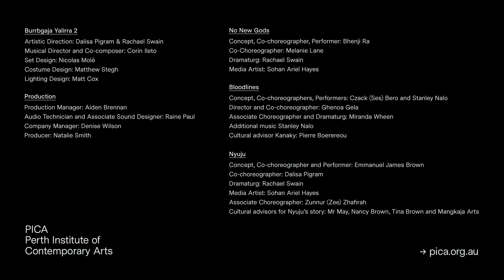Marrugeku – Burrbgaja Yalirra 2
In 2023, PICA and Marrugeku presented the world premiere of Burrbgaja Yalirra 2 – a powerful triple bill of new dance works that traced histories of migration, adaptation, and survival in two fiercely physical dance solos and an awe-inspiring duo.

Marrugeku is Australia’s leading Indigenous and intercultural dance theatre company. PICA spoke to Marrugeku’s Co-Artistic Directors Dalisa Pigram and Rachael Swain about the unique multi-year development program for their ongoing triple bill series, and how the performing arts can help build understanding between cultures.